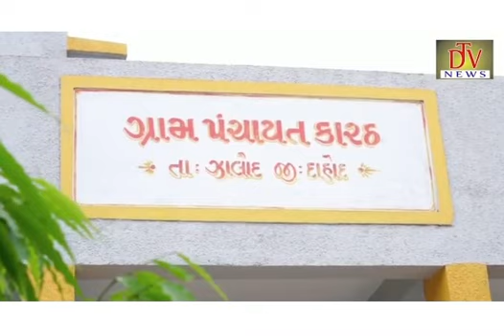બેંકની નોકરી છોડી સરપંચ બનેલા યુવાને ગામના વિકાસને આપી નવી દિશા.